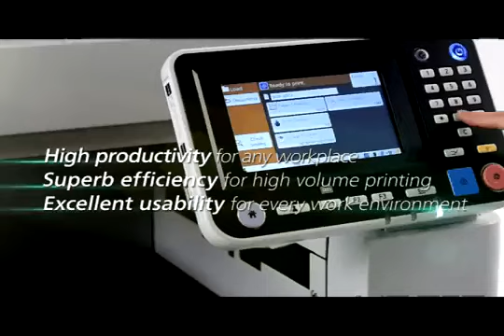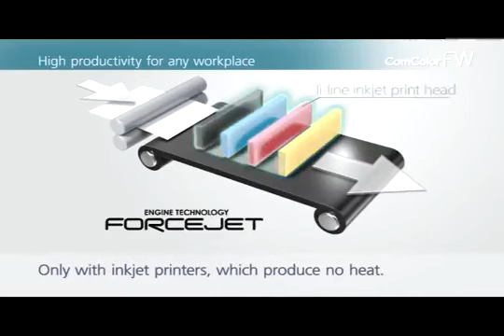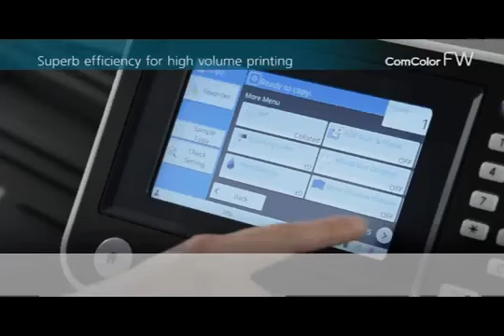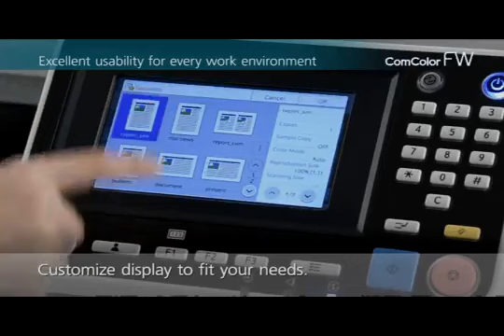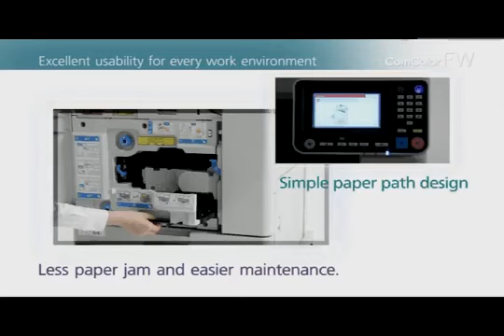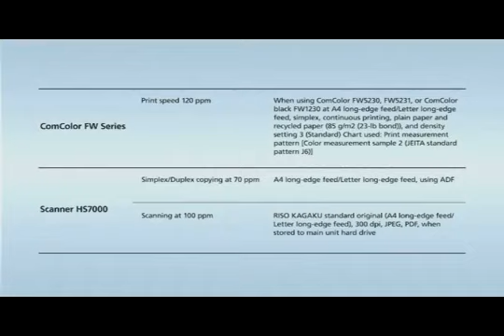Riso Printer Comcolor FW Series detail video Bangalore Karnataka - 9880263636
[Riso Digital Duplicator Riso Comcolor Inkjet printer

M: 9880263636